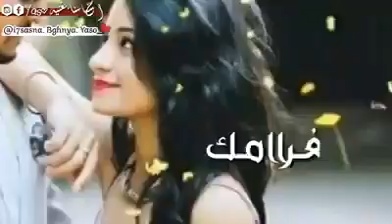العشق لا يعني القرب فها انا اعشق ذاك البعيد كل يوم اكتر